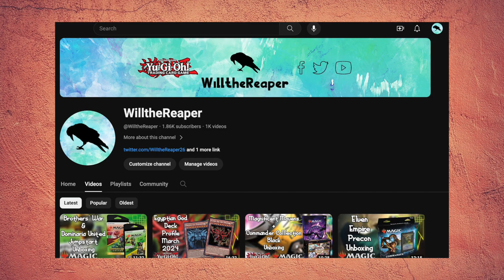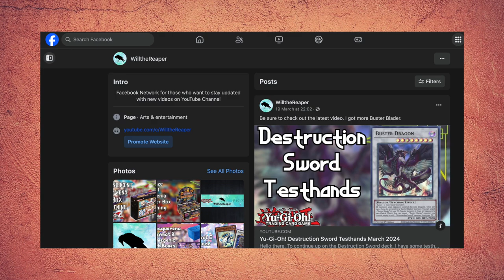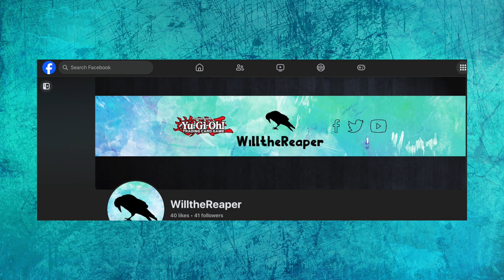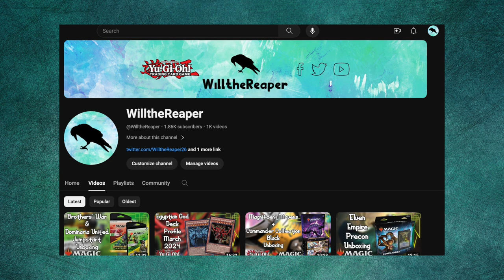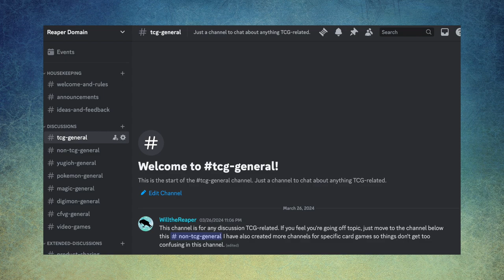Closing Down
Hi there. I will keep up both the Facebook and Twitter pages active for the next few weeks but I will be closing both down soon so if you were following any of those pages, thank you so much for your support.